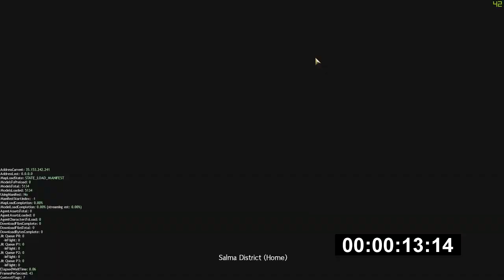Guild Wars 2: Black Lion Key, um exemplo de Farm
Hoje estamos com um vídeo exemplo do tanto de tempo que leva pra farmar uma black lion chest key eficientemente.

Junte-se ao discord da Folk caso queira um convite pra guilda